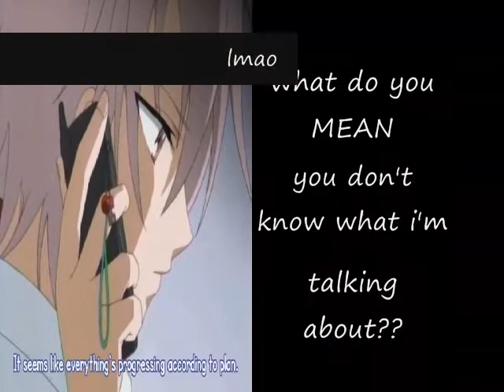HAPPY BIRTHDAY!!!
happy birthday mrs. bent--- i mean kate!
sorry its so late...
oh, tell aimee that when she uses steryoptypes, its like shes saying them over a loud speaker to the world. and that's what starts wars.
hey, i'm just tryin to save the world.